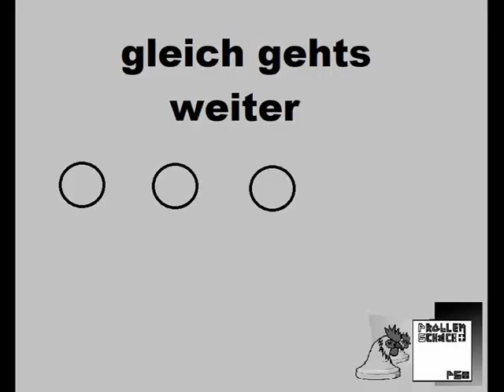Schnuppervideo Grigorjew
Studie